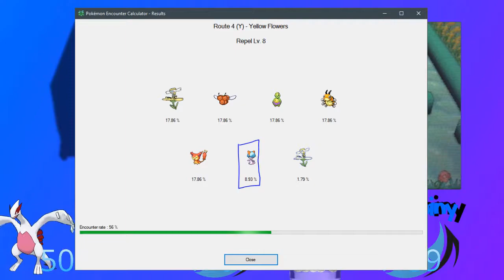Live Shiny Skitty in Pokemon Y after 4767 RE's!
During my second phase towards Shiny Ralts in my Pokemon Y SBQ, I found this meowey boi in the grass after 4767 Random Encounters. Over 8800 encounters have been done so far in total for this Ralts, which is a 9% encounter rate with Repel Trick. Skitty is 18%, along with Budew, Yellow Flower Flabebe, and Combee, while White Flower Flabebe is a 2% encounter. It's needless to say that I am in this hunt for the long haul.

Don't worry, though! Pokemon isn't going to be my only content despite my last two videos being related to it. Look out for more content in the future!